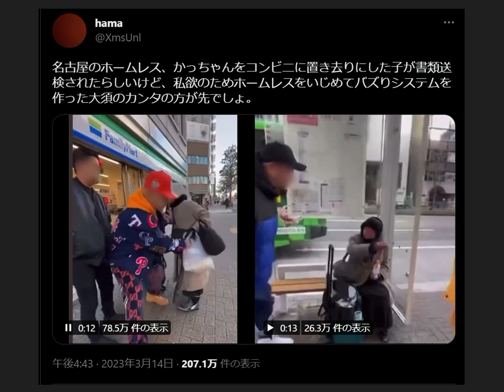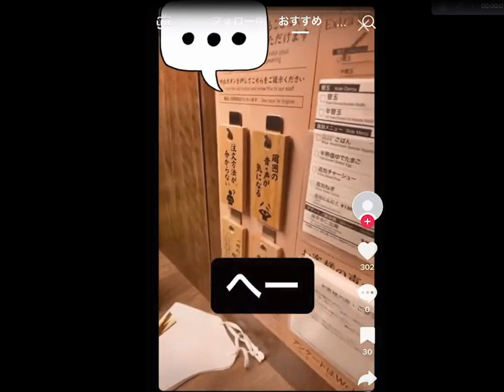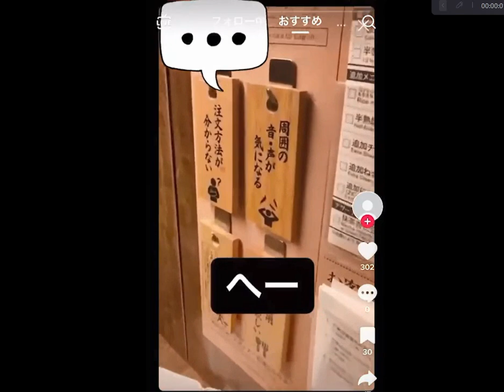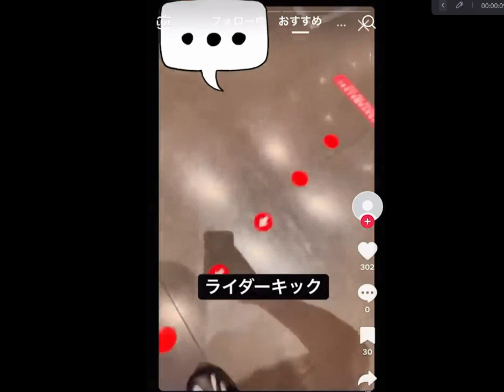名古屋ホームレス事件が一件落着も問題の根深さを示す動画を発見。最後にラーメン一蘭でも事件発生（動画あり）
最後にラーメン一蘭でも事件発生（動画あり）　かっちゃん　ホームレス